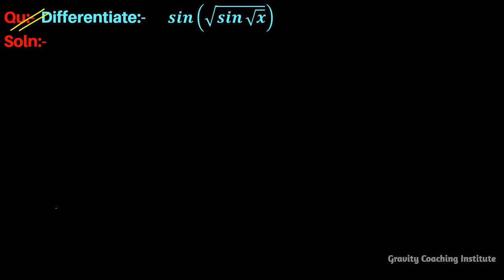Q53 | Differentiate sin⁡(√(sin⁡√x)) | Derivative of sin⁡(√(sin⁡√x)) | Differentiation of sin⁡(√(sin⁡